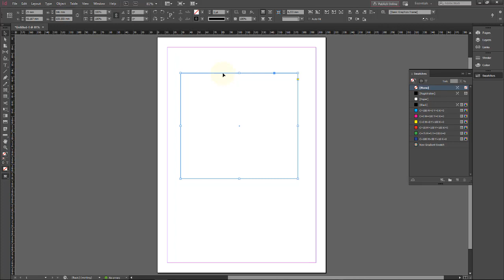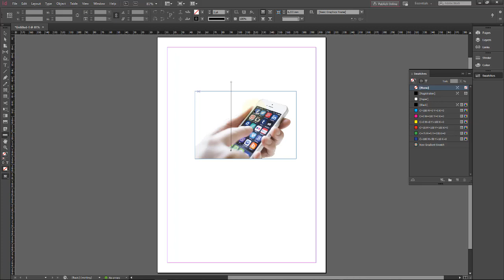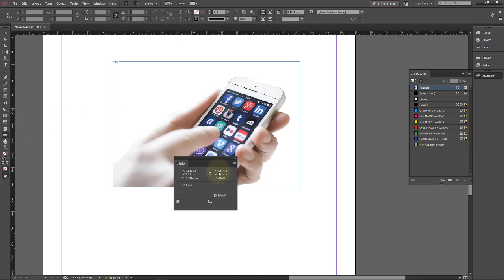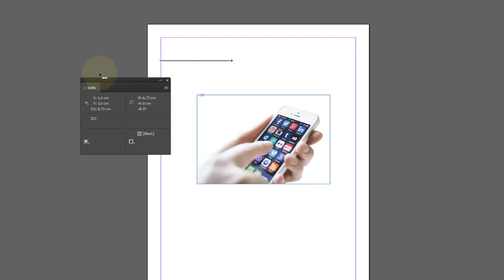Adobe InDesign CC Aula 12 Ferramenta Medir Objetos